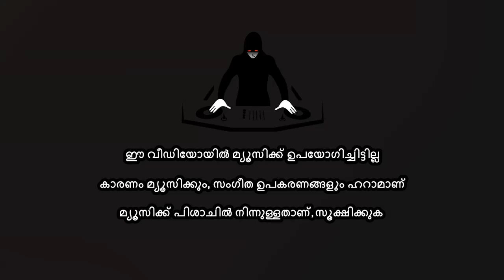ലോകാവസാനം - വലിയ അടയാളങ്ങൾ (Part 5) - ദജ്ജാൽ പുറപ്പെടുന്നു | Sirajul Islam Balussery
ലോകാവസാനം - വലിയ അടയാളങ്ങൾ (Part 5) - മാനവരാശി നേരിടാൻ പോകുന്ന ഏറ്റവും വലിയ പരീക്ഷണം "ദജ്ജാൽ"

റസൂലുല്ലാഹി (ﷺ) പറഞ്ഞു: ഒന്നാമത്തെ മനുഷ്യനായ ആദം നബി (അ)നെ അല്ലാഹു സൃഷ്ടിച്ചതുമുതൽ ലോകാവസാനംവരെ മാനവരാശി നേരിടാൻ പോകുന്ന ഏറ്റവും വലിയ പരീക്ഷണം ദജ്ജാൽ പുറപ്പെട്ടു വന്നാൽ ലോകത്ത് ഉണ്ടാകുന്ന പരീക്ഷണങ്ങൾ ആയിരിക്കും...!!

ലോകത്ത് അല്ലാഹു ഇന്നുവരെ അയച്ച 124000'ൽപരം നബിമാരിൽ ആരും തന്നെ അവരുടെ ജനതയെ ദജ്ജാലിൻ്റെ വരവിനെക്കുറിച്ചും ശേഷം ഉണ്ടാകുന്ന പരീക്ഷണങ്ങളെക്കുറിച്ചും വ്യക്തമായി താകീത് ചെയ്തിട്ടല്ലാതെ ലോകത്തുനിന്ന് പോയിട്ടില്ല എന്ന് റസൂലുല്ലാഹി (ﷺ) പറഞ്ഞിരിക്കുന്നു...!!

Speech By: Sirajul Islam Balussery